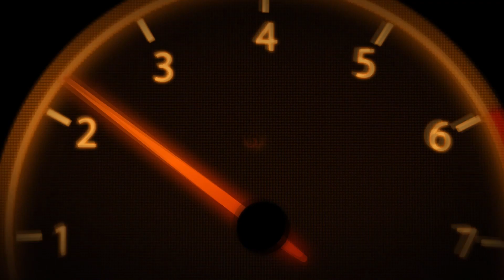MOTORSHOW RETRO CLÁSICA BEC 2019 / SHOW & ACTION